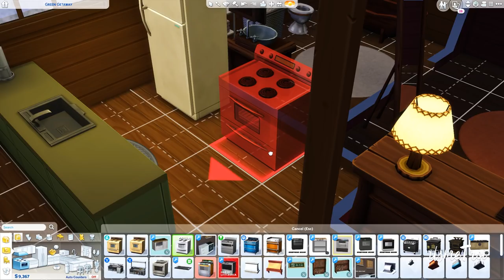MUST HAVE MODS TO INCREASE GAMEPLAY (The Sims 4 Mods)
Hey, boo! I'm back with another sims 4 mod video! Showing you some must have mods to increase gameplay!

CLICK HERE RIGHT NOW to start earning your benefits and your unique member badge in the comments section!

The Sims 4 is a 2014 life simulation video game developed by the Redwood Shores studio of Maxis and published by Electronic Arts. It is the fourth major title in The Sims series and was originally announced on May 6, 2013, and was released in North America on September 2, 2014 for Microsoft Windows.